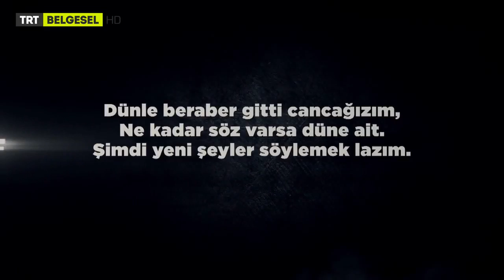Bilim Dünyasını İkiye Bölen Kuantum Fiziği Nedir? Einstein mi Bohr mu?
Kozmos'a Küçük Yolculuk - TRT Belgesel

Kim haklıydı? Einstein mi Bohr mu?

Prof. Dr. Brian Cox
Prof. Dr. Caner Taslaman